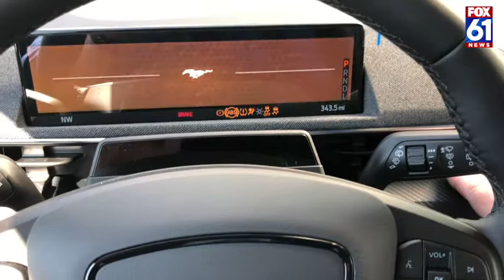2021 Ford Mustang Mach E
Mustang goes electric.